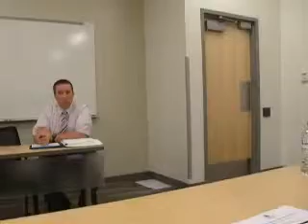Storm Sewer Commission Meeting Part 1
Got this on tape for those who would like to review